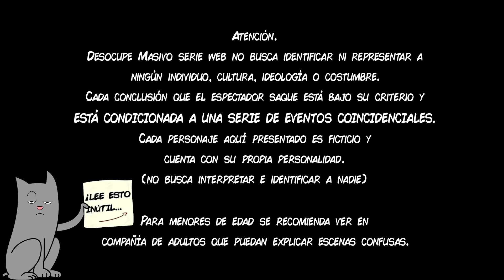Pisamos un ERIZO DE MAR Desocupe Masivo